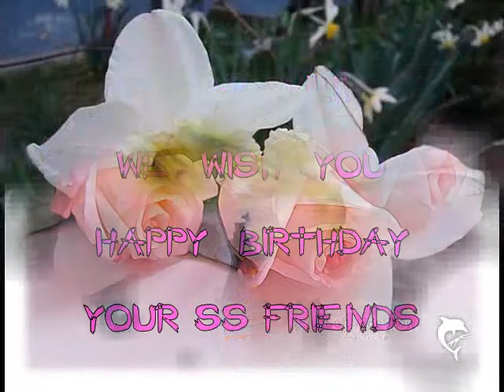HAPPY BIRTHDAY VILI!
ENTERT.